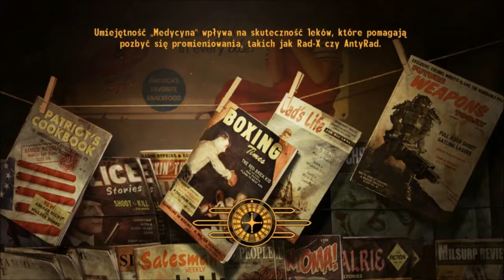Fallout New Vegas | Honest Hearts | Część 6